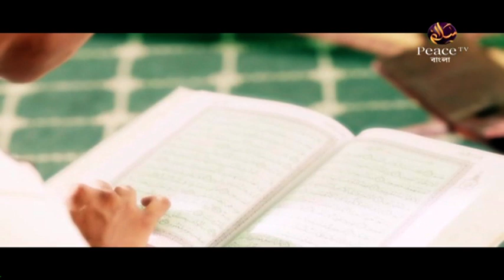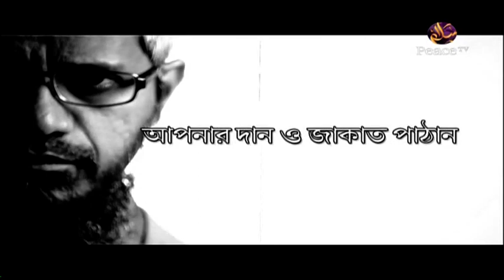১. চল্লিশ হাদীস। শাইখ হারুন হুসাইন। পিস টিভি বাংলা